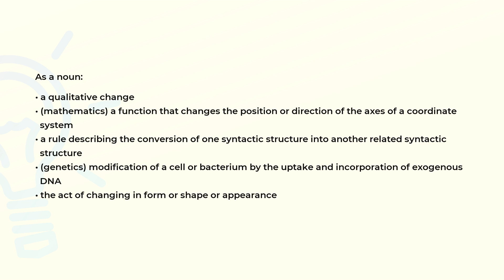What is the meaning of the word TRANSFORMATION?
Definition and spelling of the word TRANSFORMATION.

(00:00) Intro
(00:07) As a noun
(00:40) Spelling

As a noun (00:07):
• a qualitative change
• (mathematics) a function that changes the position or direction of the axes of a coordinate
  system
• a rule describing the conversion of one syntactic structure into another related syntactic
  structure
• (genetics) modification of a cell or bacterium by the uptake and incorporation of exogenous
  DNA
• the act of changing in form or shape or appearance